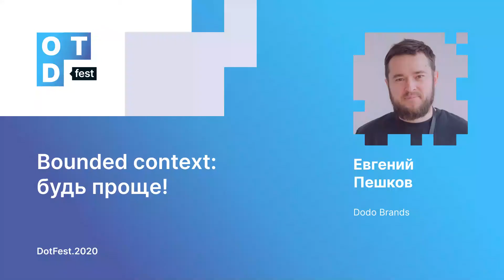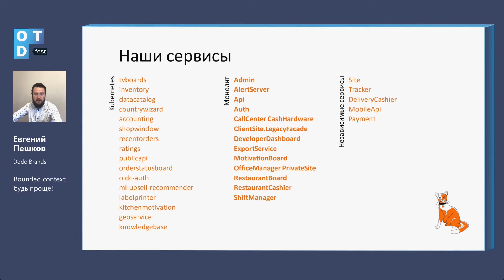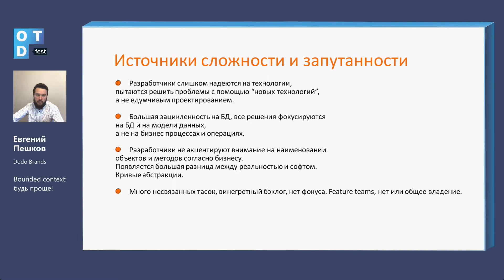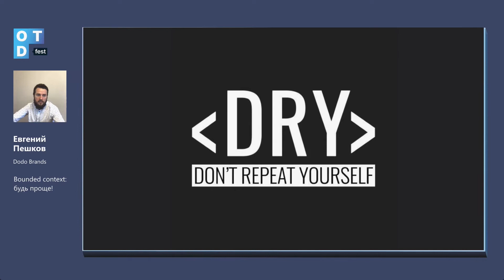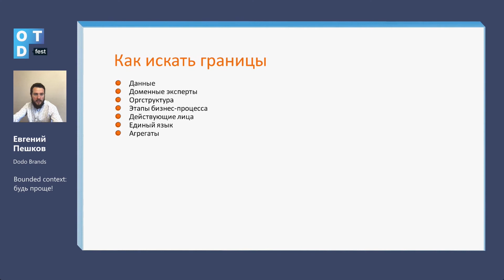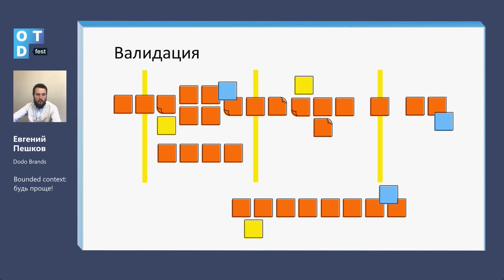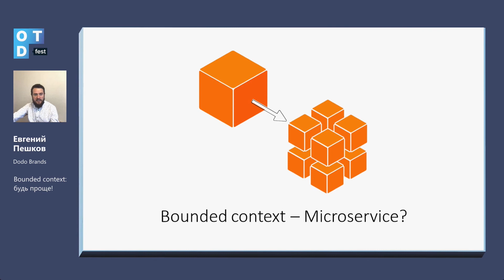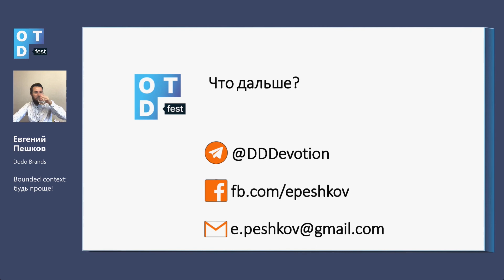Евгений Пешков. Bounded context: будь проще!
Что дают ограниченные контексты, как они связаны с микросервисами? Почему лишние заборы приводят к меньшей сложности? Какие паттерны и рекомендации есть при работе с контекстами? Мы поговорим про важность единого языка и ограниченных контекстов.

Евгений Пешков — разработчик. Сейчас разрабатывает Dodo IS — систему управления пиццерией. Развивает сообщество DDD-практиков @DDDevotion. Любит практики экстремального программирования, BDD и т.п